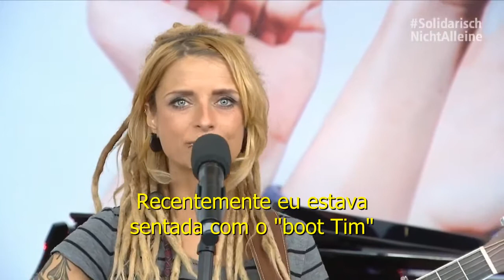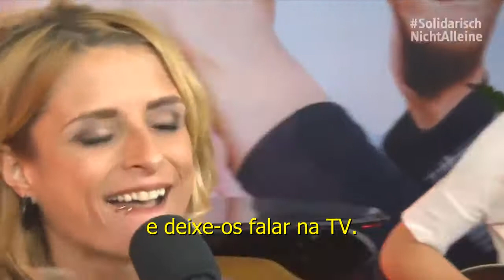Sarah Lesch - Der Einsamkeit zum Trotze (live) - Apesar da Solidão- 2020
Sollidariche NicthAlleine ( Solidariedade, não Solidão )

Eu estou pra traduzir essa música desde maio de 2020... tentei.. tentei.. e nada. Realmente meu alemão está péssimo! Perdoem-me pelos tropeços...prometo melhorar! Foi há 7 meses atrás que escrevi o que se segue:
A canção que foi composta a menos de um ano atrás se encaixou de forma exata a esse nosso período de isolamento em função da pandemia do Covid-19.
No dia 22 de Março deste ano (2020) em seu facebook a Sarah disse "Der einzige Satz, den ich hier aus Gründen im Moment nicht falsch verstanden haben möchte ist: “Holt die Alten und die ausgebrannten, Liebesmüden aus den Hütten und lass sie reden in der Glotze.”
[TRADUÇÃO: A única frase que não quero ver mal interpretada pelos motivos do momento é: "Pegue os velhos e os esgotados, sem amor, tire-os fora de suas cabanas e deixe-os falar na tv."]

Eu tenho uma amiga alemã há 21 anos, a Katrin e tenho certeza de que ela verá esse clipe e irá me xingar porque, a essa altura já devia falar e entender muito melhor o alemão. Ledo engano! :)
Infelizmente, eu dei outras prioridades pra minha vida. Mas a partir de hoje vou voltar a estudar. A gente fica perdendo tempo com coisas inúteis e deixa de lado o que realmente vale a pena fazer. Ouvir e traduzir músicas em muitas línguas como a da alemã Sarah Lesch, a quem conheci somente neste ano, graças à minha esposa ao me apresentar o Spotify, que nunca tive, mas agora já estou até que gostando um pouquinho do troço...Conhecer artistas novos como a Sarah Lesch é uma dessas coisas que vale a pena na vida...apesar dos pesares...ou "apesar da solidão".

No seu site Sara Lesh explica em seu manifesto "Der Eisamkeit Zum Trötze" os motivos de escrever e falar do tema "solidão", que se encontra nessa música e neste álbum:
"Escrevo porque não entendi nada. Eu deixo algo que pode ser sentido de qualquer maneira apenas fluir através de mim e depois me diga como eu sou. A música. O álbum. O livro, os poemas. Isso é tudo. Estou sozinha, como milhões de pessoas ao meu redor. Muitos de nós estamos sozinhos em um momento em que tudo é constantemente comunicado e ainda assim, nada é realmente compartilhado. Expomos sentimentos como atores".

Eu vou passar a parte da discussão sobre questões de tendências políticas divergentes, bem como o germanismo intrinsecamente aflorado na atualidade alemã e vou direto ao que me interessa nas pessoas - "Solidariedade, não solidão" (como diz a máxima desse programa da TV alemã).
A Sarah Lesch é um tipo de mulher que exerce um fascínio estranho sobre mim. Seus dreadlocks grossos em cabelos falsamente crespos, porém sem aparentar falsidade, suas latinices que envolvem a sua corporalidade, tamanho, uma pele quase morena e nada "alemã"; bem como a sua magreza suspeita num sorriso e um rosto de menina com fortes rugas me surpreendem.  Sou 11 anos mais velho do que ela e aparento  ser11 anos mais jovem (Es tut uns leid, Sarah!) - o que soaria como uma indelicadeza da minha parte, na verdade, é mais um elogio porque eu amo mulheres mais velhas... e mais novas,.. nesse jogo incerto do tempo: mistério. Isso exatamente é algo que nos chama atenção na beleza feminina de qualquer idade: o mistério. E é isso o que Sarah Lesh representa pra mim: uma baixinha loira morena alemã de cabelos lisos crespos e de profundos olhos azuis contrastantes com a pele bege leitosa que canta uma música num vozerão, cuja letra me é absolutamente incompreensível, mas tem um ritmo empático, quase cômico - e que nos ajuda a explicar pelo menos intuitivamente o inexplicável mistério que sai de sua boca. Se isso for tudo assim, talvez "Eisamkeit" (solidão) seja mesmo um ótimo termo para definir a Sarah e tudo o que ela nos comunica.
Mas também um certo e incerto, um estranho afeto...

Não, não concordo contigo, meu amor, mas que tenhamos juntos, apesar da solidão, uma...

Boa Audição
Renato Araújo